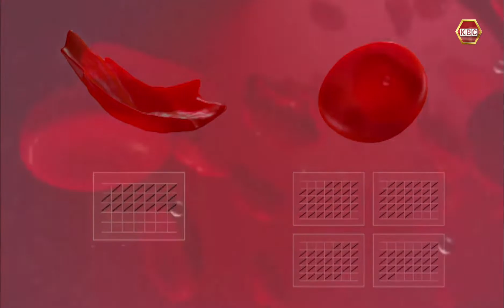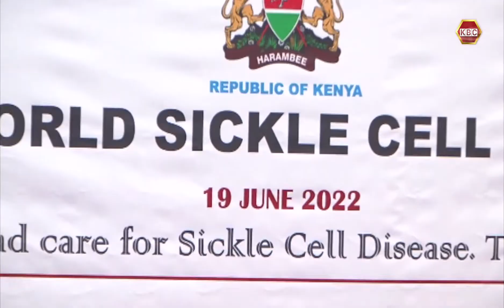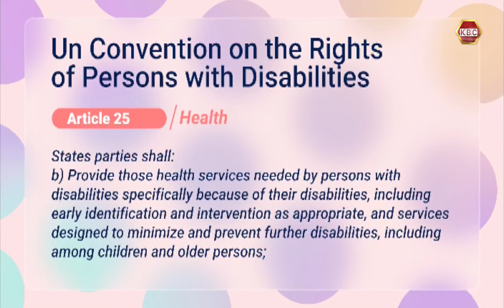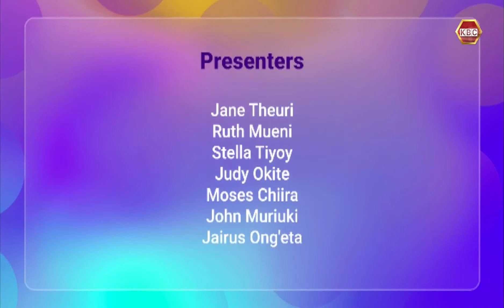Abled Differently: How this years Sickle Cell Awareness Day was marked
This year's sickle cell awareness day was marked on the 17th of June in Kenya to create awareness on the sickle cell disease.